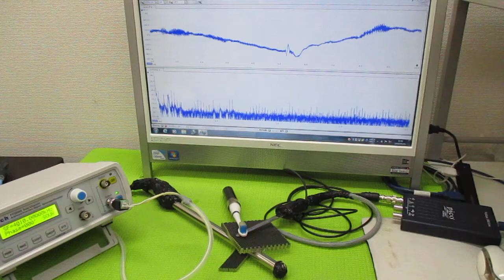超音波発振による相互作用を考慮した「超音波制御技術」 ultrasonic-labo